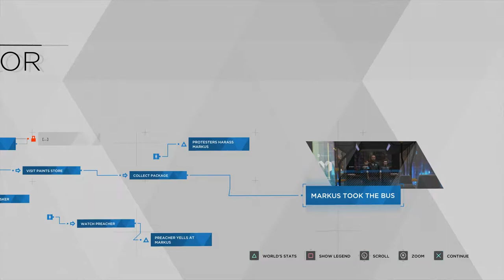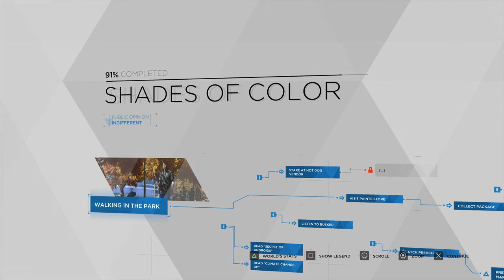Detroit: Become Human - Shades of Color Flow Chart (Busker, Preacher Yells, Protestors Haras) (2018)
Detroit: Become Human - Shades of Color Flow Chart (Busker, Preacher Yells, Protestors Haras) (2018) JVGS Discord Rumble